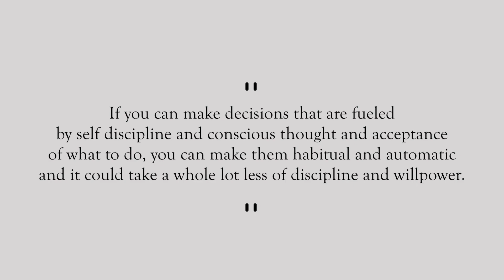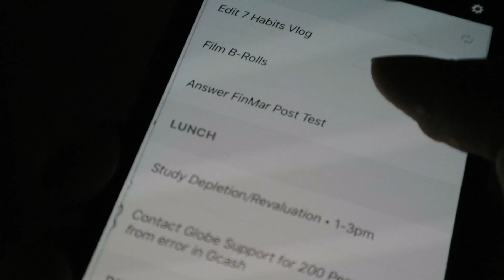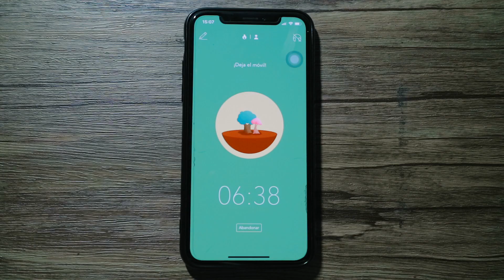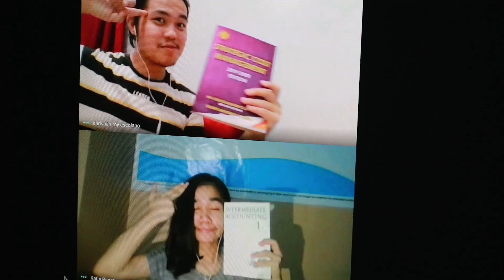motivation & self-discipline | power up your productivity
Have you ever felt so unmotivated to do things and you end up procrastinating important tasks? Same here. We always seem to look for motivation to do the stuff that we need to do, but sometimes, self-discipline is what we're missing.

Crew: Jerry Albano